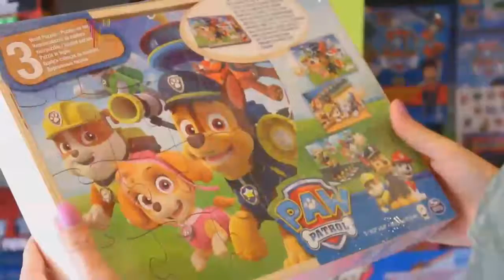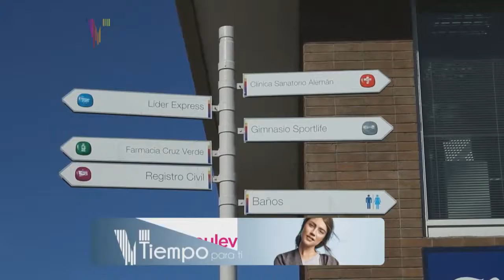MENCION BOULEVARD DEL VALLE MISION BELLEZA LUNES 24 DE ABRIL